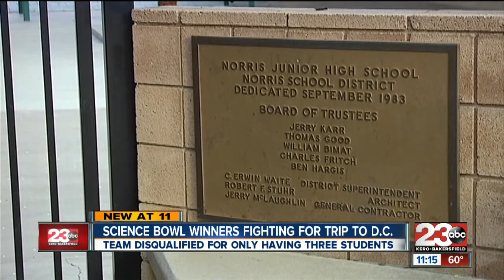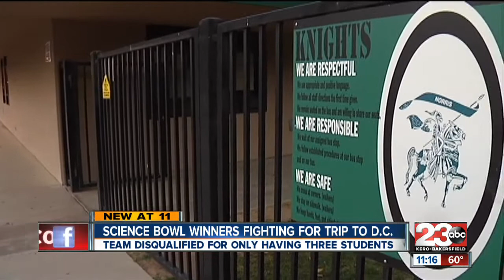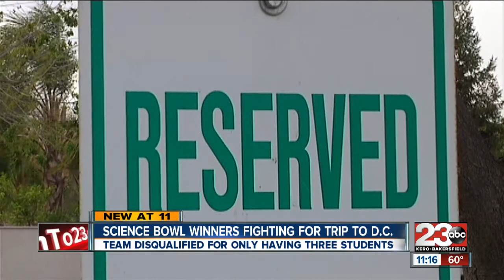Science Bowl Winners Fighting Trip to D.C.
A big accomplishment soon turns to disappointment for parents and students at one Bakersfield school.

Winners at this month's regional national science bowl competition will not be traveling to Washington, D.C. because of a small technicality.

7th grader, Krish Gopalan spent the last month working with his mother, going over question after question, preparing to compete in his school's science bowl.

"He prepared, really well. Every day, he would bring out his sample questions, every morning as soon